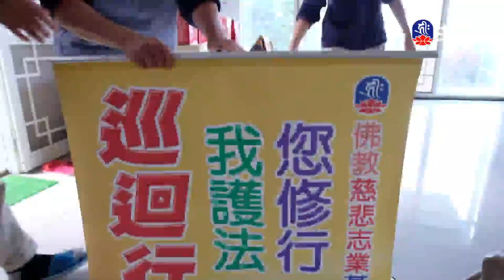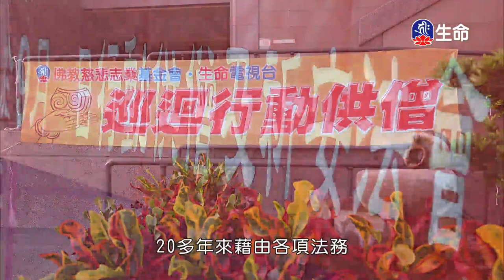尊勝第十七世大寶法王修心絮語(2)_大寶法王慈悲開示_(lifetv_20230523_03:00)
大寶法王慈悲開示_尊勝第十七世大寶法王修心絮語(2)。